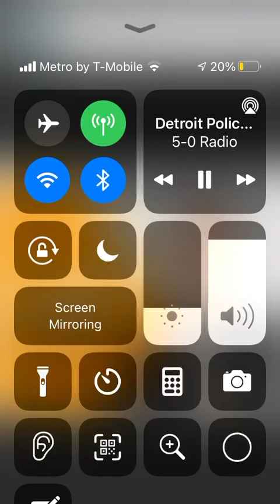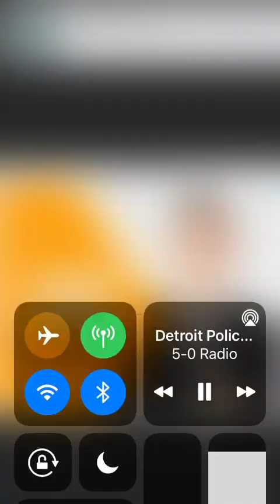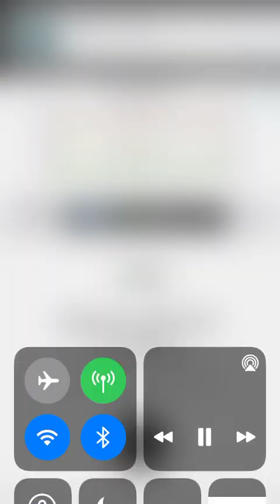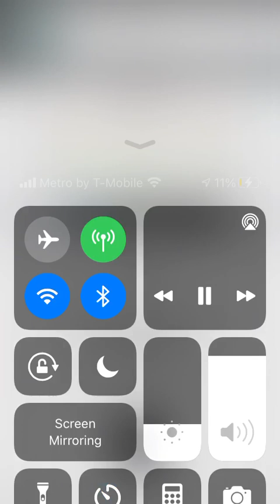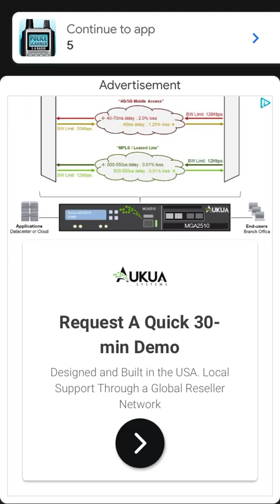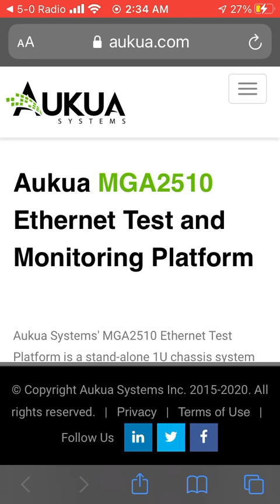Detroit police scanner New Year’s Eve multiple homicides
Real crime in the D New Year’s Eve Detroit police scanner multiple murders